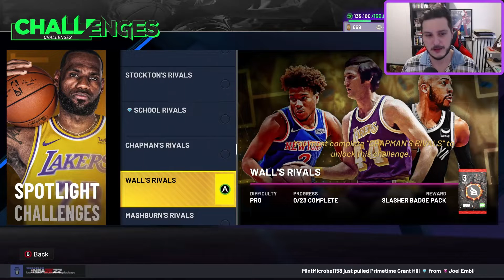NEW Bracket Busters Spotlight Sims are here and are MID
With one simple word 2k has gotten the entire community ROCK HARD. Spotlights? Now they have brought it down to a half chub with the release of Bracket Buster Spotlight Challenges